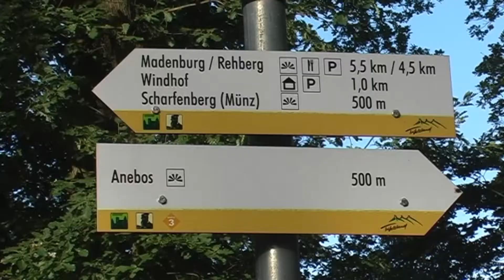Verschwundene Burg Anebos im Pfälzer Wald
from our series of historic landscapes and towns. trifels castles and the red rocks. A filmTValf production: Ulf Pindur und pegahornrecords 2012. Soundtrack. musicfox and pegahornrecords.